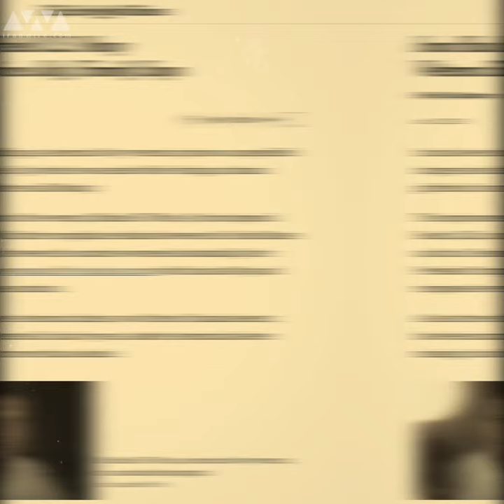An American Prisoner in Iran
Following on from IranWire’s reports about Michael White, a US veteran held in Iran, the New York Times has verified the story. The Times talked to his mother, who expressed concerns about her son’s health.